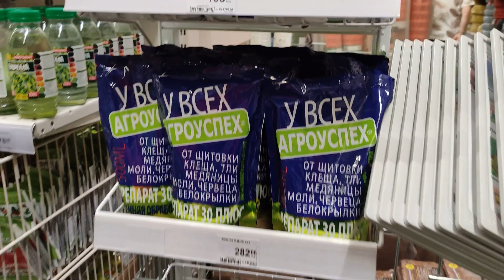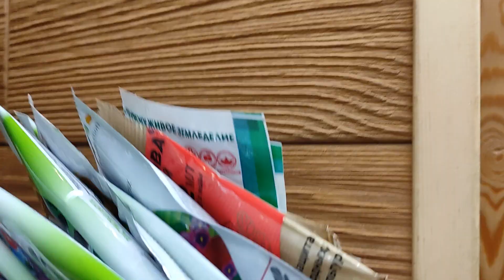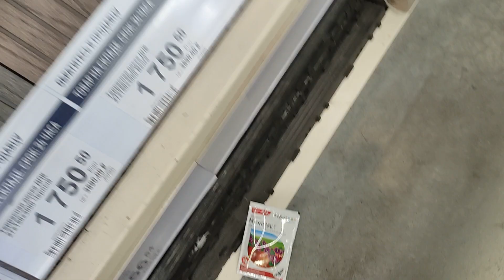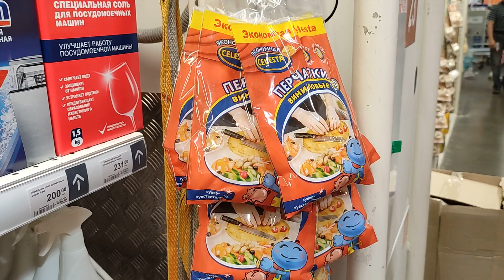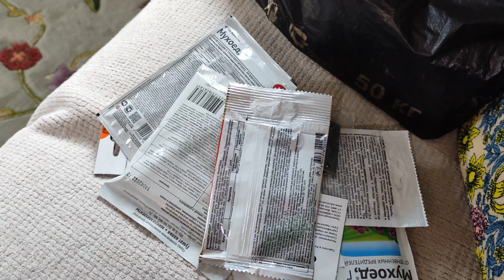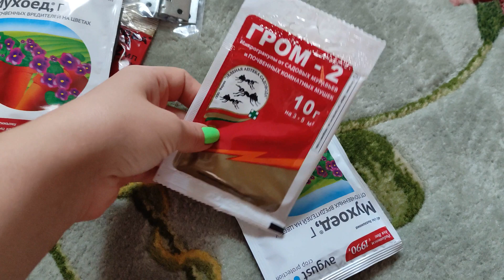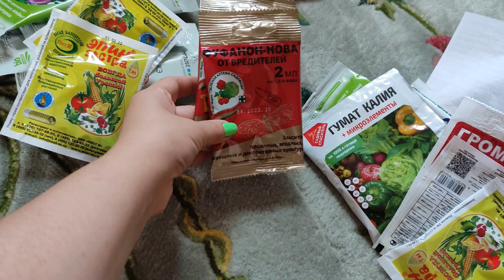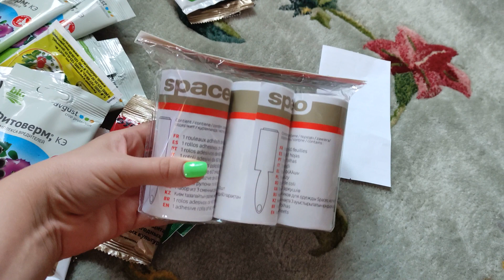Декорируем стену в бане на даче